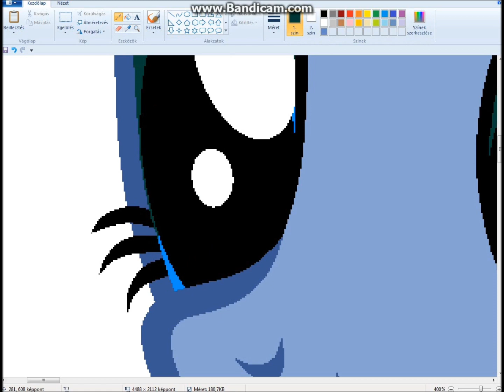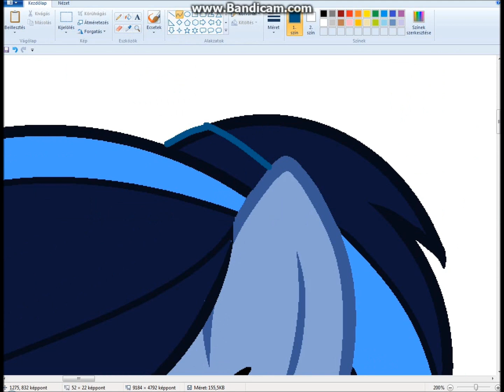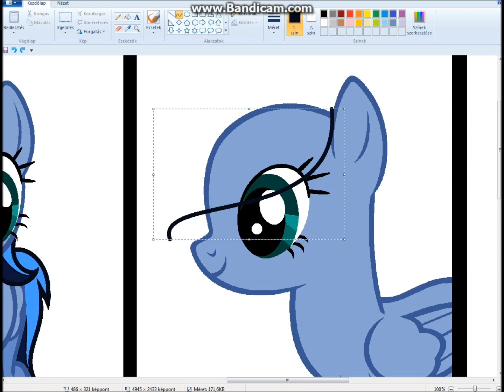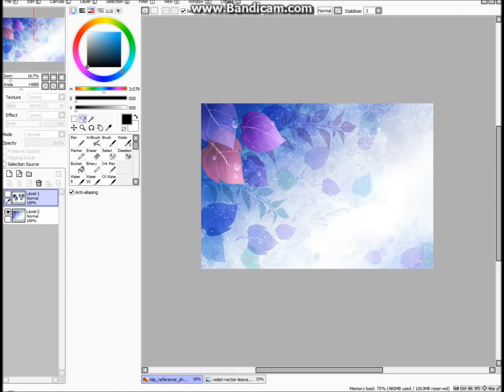Mlp Speedpaint: ME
My oc's name is Moonlight Music! Moonlight Apple is my Youtube name!

Program:
-Paint

My Deviantart I’m very new, so i don’t know how many pictures i can take!!!